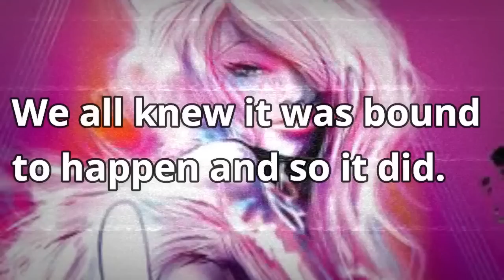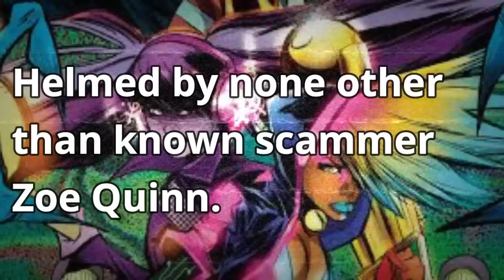DC Comics' Vertigo Gets Woke, Goes Broke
not a surprise